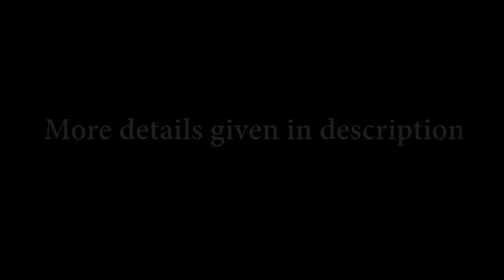Are you afraid for your future ? || Acharya Prashant (2018)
Video Information: Myth Demolition Tour, 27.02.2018, Rishikesh, India

Context:

Are you afraid about your future?
How to overcome the fear of future?